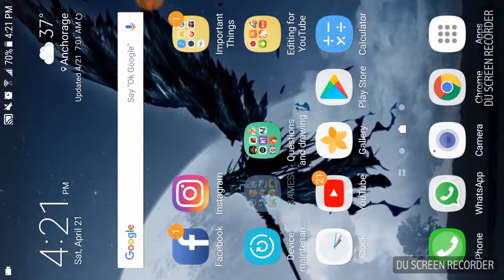World of tanks (Part 1)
It been one weeks, I didn't upload a video? An sorry, just busy doing other work beside youtube. Next video, am playing games in my PC, too make it up to you guys.